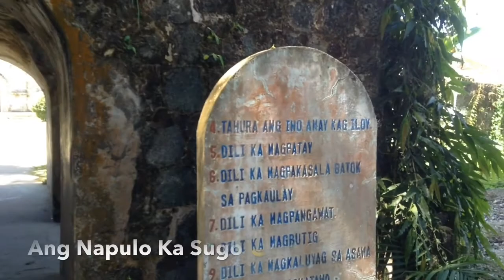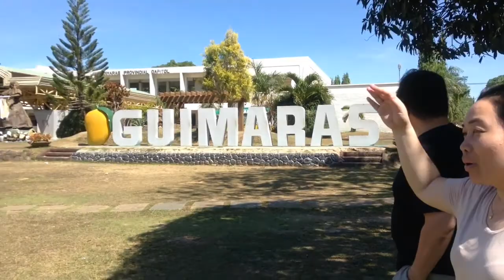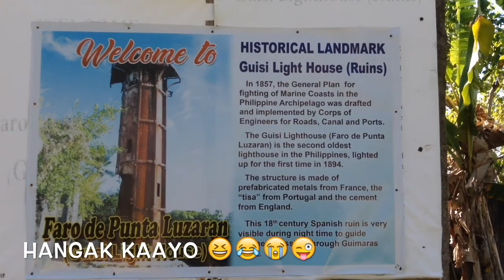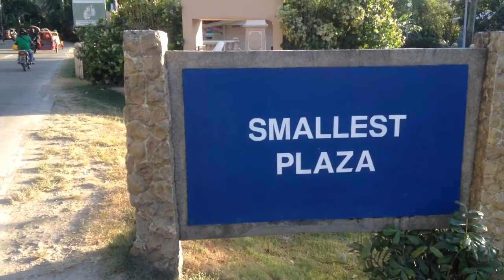BIG TRIO IN GUIMARAS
Naglaag sa Guimaras ang tulo.
Watch. Laugh. Enjoy.